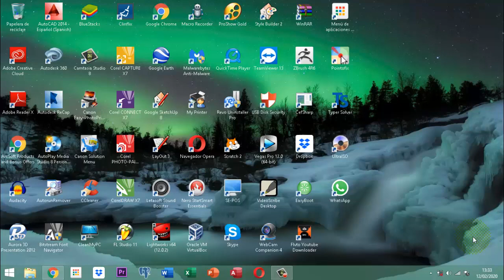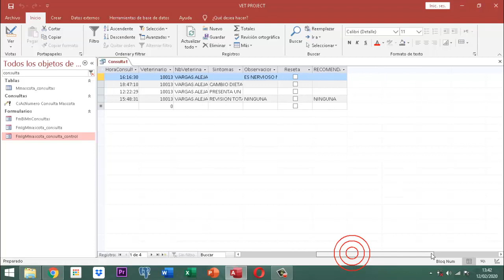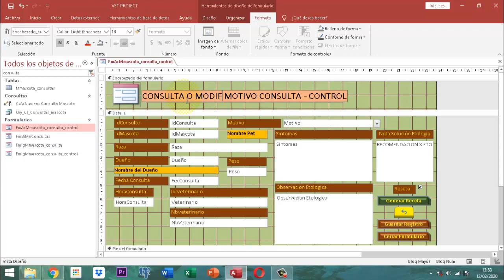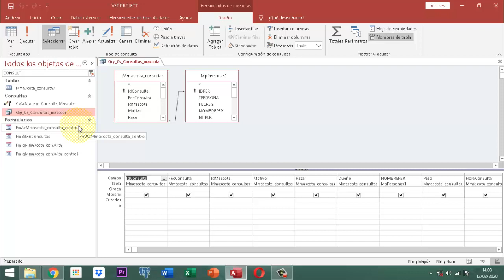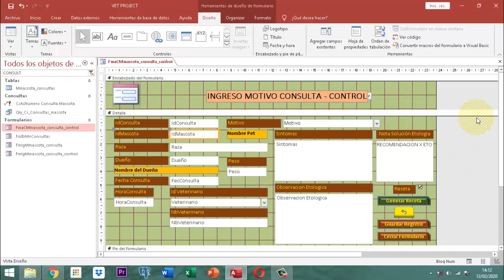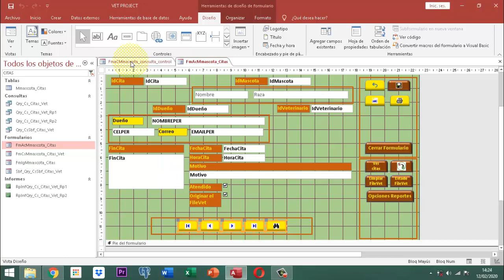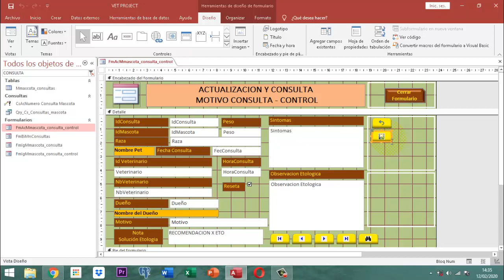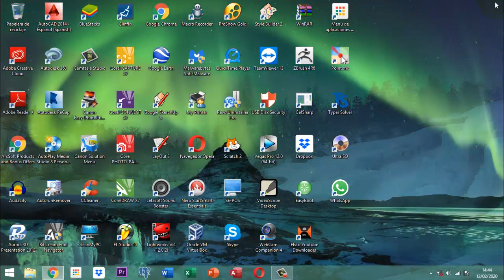Vet Project 2 067 AJ38 MM Actualizar consulta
Este video no contiene información nociva, no tiene música, no tiene propaganda, este video solo es formativo pertenece al proyecto veterinaria fase refinamiento Vet Project 2 en el cual se ilustra la construcción del formulario menu consultas de mascotas en el contexto consulta.